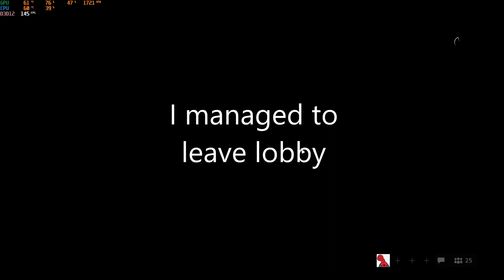KILLING CHEATERS IN BATTLEFIELD IS BORING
same every day and so on
boring + unplayable